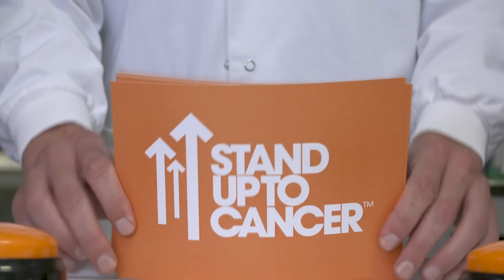Jamie Laing And Sam Thompson Learn About Cancer | Stand Up To Cancer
Watch as Made in Chelsea stars Jamie Laing and Sam Thompson meet a patient from a Stand Up To Cancer clinical funded trial, chat to a scientist and go head-to-head in a battle of the brains science quiz.

0:27 Meeting cancer patient Jan ❤️
2:53 Meeting cancer researcher Dr Chris Bakal 🔬
4:38 Sam and Jaime go head-to-head in a science quiz 👑

First up Jamie and Sam meet Jan, a cancer patient who took part in the PlasmaMATCH trial while being treated for secondary breast cancer. The Stand Up To Cancer funded clinical trial aims to personalise treatment for people with breast cancer, making their treatment more precise and effective.

They then head over to the Institute of Cancer Research to meet Stand Up To Cancer supported scientist, Dr Chris Bakal. Dr Chris Bakal and his team study cancer cells’ ability to shape-shift. This crafty trick enables cancer cells to move to different parts of the body. Chris and his team hope to find new drugs that can stop this shape-shifting ability, which could make them much easier to treat.
Chris surprises the pair with a special Stand Up To Cancer Science quiz. Who won? Watch and find out!

1 in 2 people in the UK will get cancer during their life time. Every pound you give helps speed up life-saving cancer research, bringing treatments to people who need them, faster.